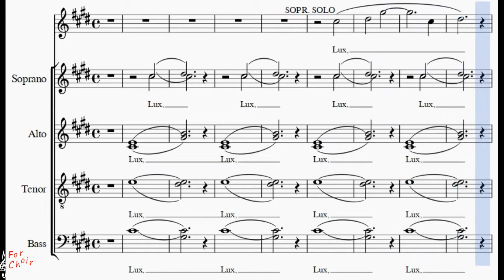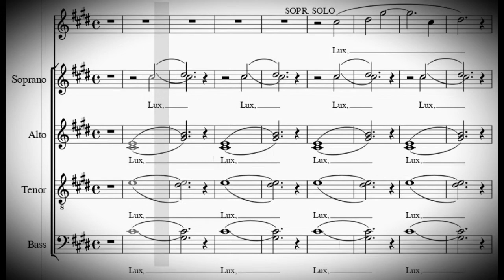Choir/chór E. Whitacre - Lux aurumque - Alto 1 + score